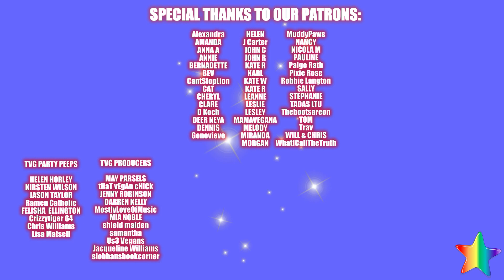Vegan BUDGET Week Day 5. Veganuary 2021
Day 5 and starting to thrive. :)